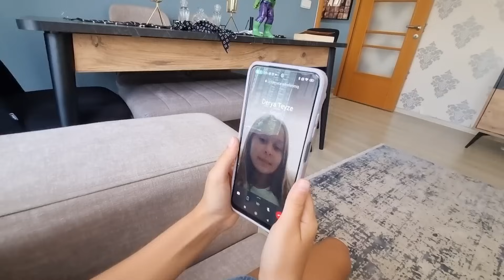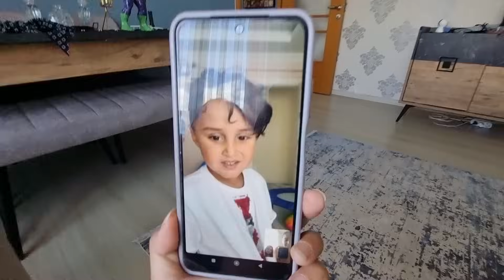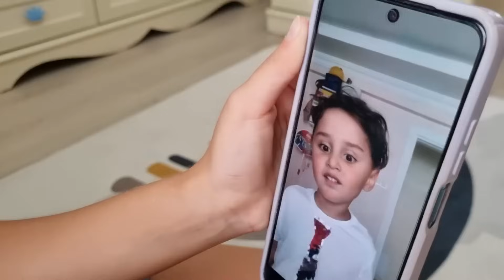ما معي مصاري اشتري تياب العيد لخلودة(مقلب)!؟